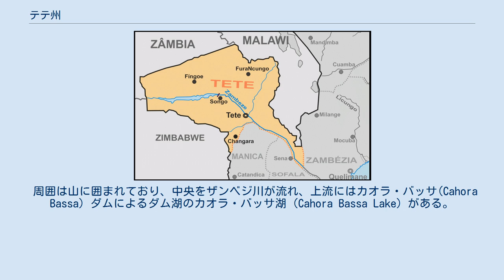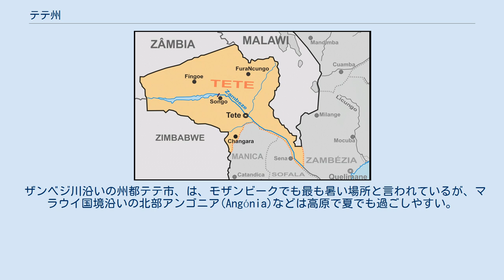テテ州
テテ州（Tete província）は、モザンビーク西部の内陸州である。
面積は100,724km2、人口は1,388,205人（2002年）。
州都はテテ市（Tete cidade）。
 テテ市（cidade de Tete）と、次の12の地域（District）から成っている。
 アンゴニア (Angónia), ツァンガノ（Tsangano）, マカンガ (Macanga) , チフンデ(Chifunde）, チウタ（(Chiuta）, モアティゼ（Moatize）, ズンボ（Zumbo）, マゴエ（Magoe）, マラビア(Maravia）, カボラバッサ(Cahora Bassa）, チャンガラ（(Changara）, ムタララ（Mutarara）, テテ州の地図 モザンビークの内陸部に位置し、マニカ州、ソファラ州、ザンベジア州のほか、マラウイ、ザンビア、ジンバブエの3カ国に接している。
 周囲は山に囲まれており、中央をザンベジ川が流れ、上流にはカオラ・バッサ(Cahora Bassa）ダムによるダム湖のカオラ・バッサ湖（Cahora Bassa Lake）がある。
このダムによる発電所は、内戦時には度々破壊工作の標的にさらされた。
 最近は、テテ市近郊のモアティゼ（Moatize）の炭坑開発が注目されており、鉄道の復旧も検討されている。
 ザンベジ川沿いの州都テテ市、は、モザンビークでも最も暑い場所と言われているが、マラウイ国境沿いの北部アンゴニア(Angónia)などは高原で夏でも過ごしやすい。